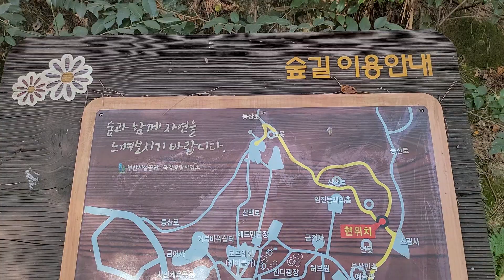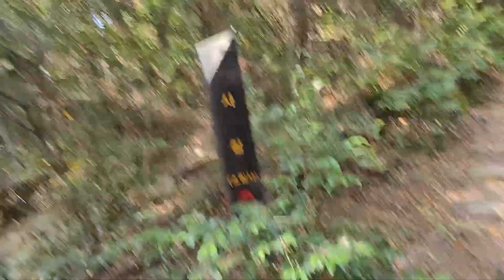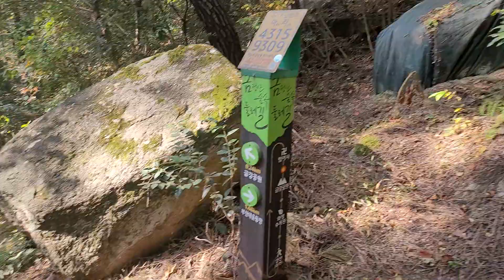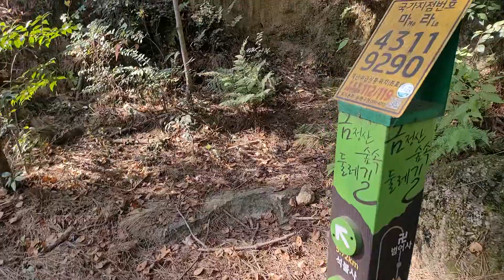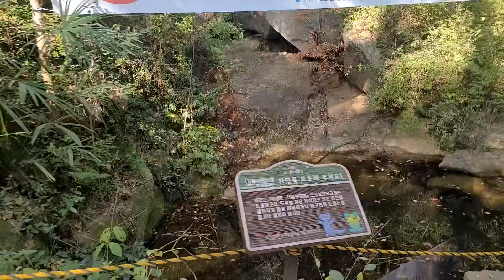부산시 동래구 금강공원 숲길